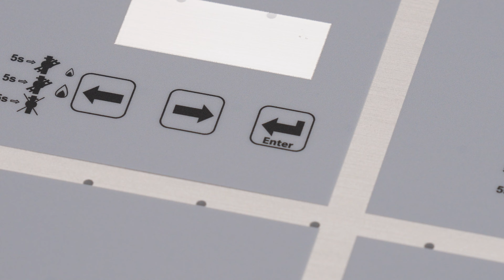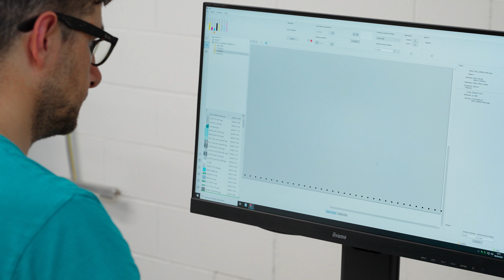Stampante UV LED per serigrafia industriale - Testimonianza Tecnostampa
Tecnostampa snc è una serigrafia introdotta nel mondo industriale specializzata in prodotti quali tastiere a membrana, targhe in alluminio, matricole. Offrono inoltre dei servizi di stampa per il punto vendita, la cartotecnica e il settore del legno.

In questa intervista Giulio Ceresoli, co-titolare di Tecnostampa, racconta il loro rapporto con  Fenix Digital Group e swissQprint.

Nel 2018 hanno introdotto la prima stampante swissQprint Nyala LED, riconoscendo tolleranze, precisione, qualità, costanza della produttività senza uguali.

A inizio 2023 è stata installata swissQprint Kudu, per rispondere ai sempre più crescenti picchi produttivi e garantirsi un vantaggio competitivo, essendo la prima installata in Italia.

▶▶▶ I LINK UTILI PER SEGUIRE FENIX DIGITAL GROUP ◀◀◀